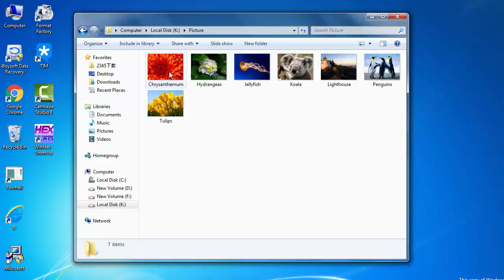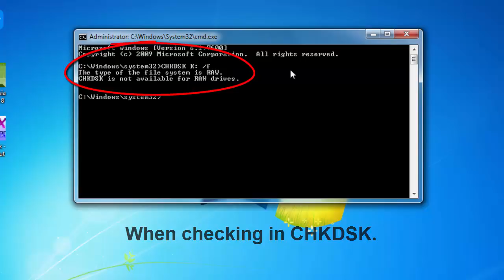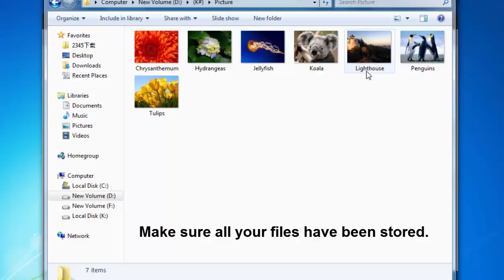Fix/repair 'chkdsk is not available for RAW drives' error in Windows 10/8/7/XP?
Fix/repair 'The type of the file system is RAW, chkdsk is not available for RAW drives' error in Windows 10/8/7/XP with two steps:
1. Recover data from Raw drive with iBoysoft Data Recovery
2.  Fix 'chkdsk is not available for RAW drives' error by formatting
iBoysoft Data Recovery for Windows and Mac, both of them can recover deleted/lost files, recover data from Raw drive, formatted drive, deleted/lost partition, inaccessible drive, etc. on Windows XP/Vista/7/8/10 and Windows Server 2016/2012/2008/2003, on macOS 10.13 High Sierra/10.12 Sierra/10.11/10.10/10.9/10.8/10.7